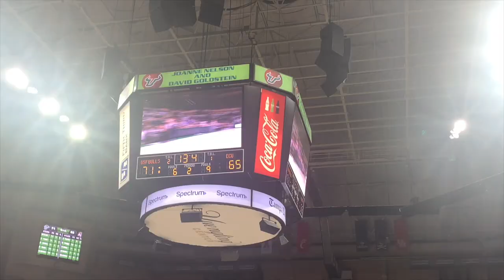USF BASKETBALL GAME DAY